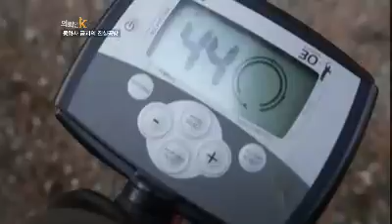client K 20120224 #_002.mp4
- 제목 : 의뢰인K(15회)
- 방송시간 : KBS 2TV 매주 금요일 저녁 7시 55분